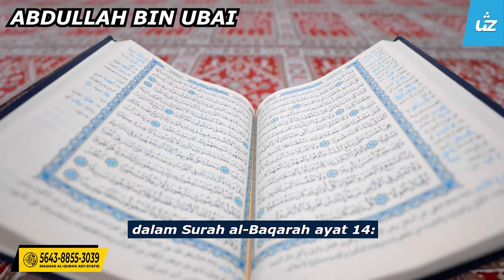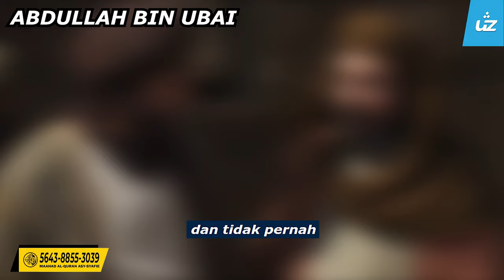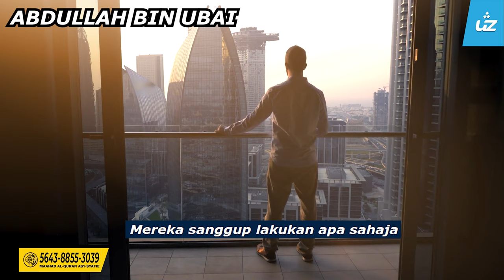JANGAN JADI ABDULLAH BIN UBAI - Ustaz Pro